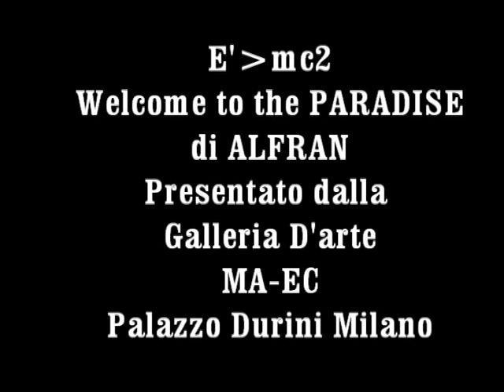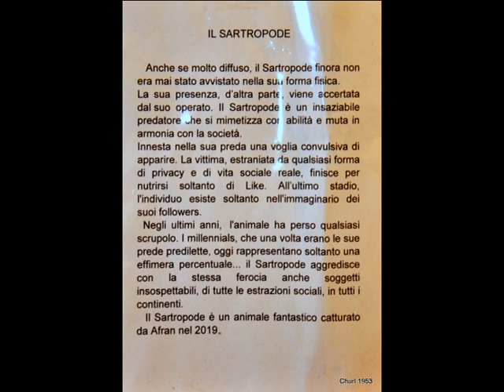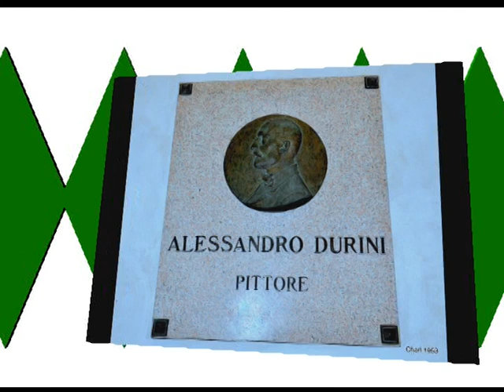Mostra Afran Milano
Mostra dell'artista Afran presentata dalla Galleria d'Arte MA-EC  di Milano,Palazzo Durini